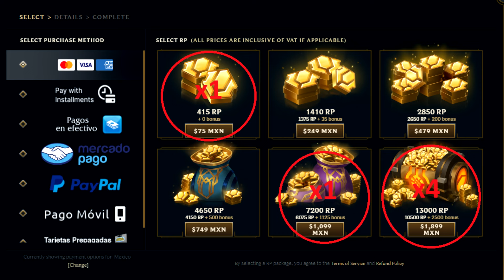¿Cuál colección de Ahri conviene mas y cuanto vas a gastar?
¿que coleccion de Ahri inmortalizada me conviene mas?
en el siguiente video comentare los costos de cada una de las colecciones de Ahri inmortalizada al igual que sus caracteristicas, valdra la pena este aspecto tan legendario?

0:00 intro
2:00 Coleccion Espiritu Legendario
3:58 Coleccion Leyenda Inmortalizada
6:43 Coleccion Signature